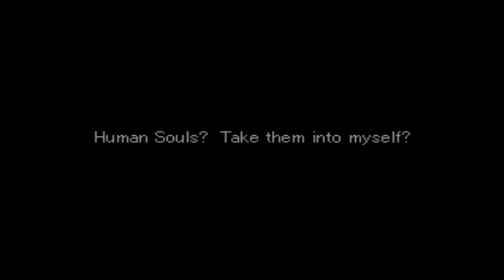Valkyrie Profile Walkthrough Teil 1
Walkthrough zu Valkyrie Profile